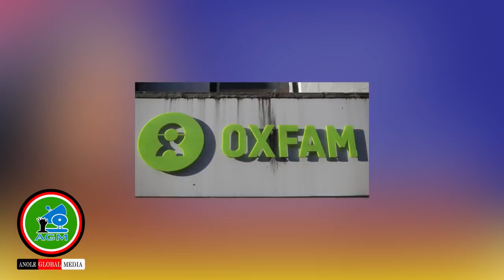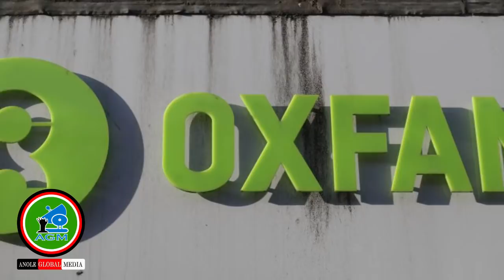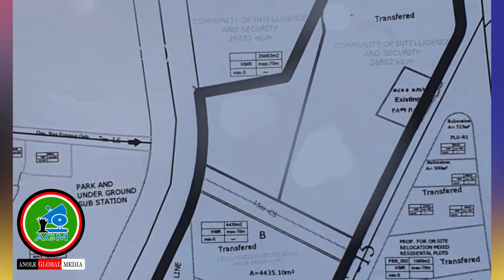AGM:Qeerrowwan Kaleessa Mana Murtiitti Argamuun Jawar faa Waliin Jiraachuu Agarsiiftan Galatoomaa